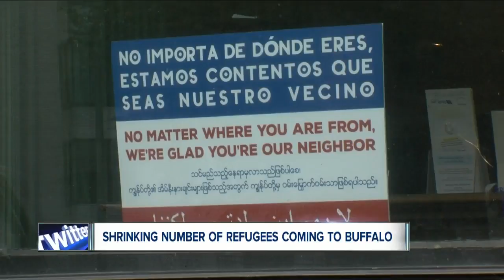Shrinking refugee numbers to Buffalo could have negative economic impact.